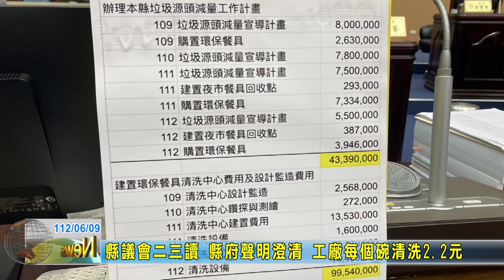20230609 01 縣議會二三讀 縣府聲明澄清 工廠每個碗清洗2 2元